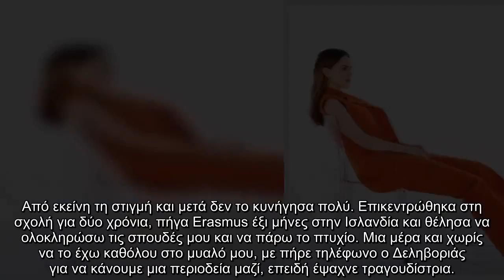Που δούλευε η Ρένα Μόρφη πριν παντρευτεί και γίνει τραγουδίστρια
Η Ρένα Μόρφη πρωτοεμφανίστηκε τραγουδώντας στο πλάι του Φοίβου Δεληβοριά. Από τον Δεκέμβριο 2010, είναι η τραγουδίστρια του συγκροτήματος Imam Baildi και έχει δει μεγάλη επιτυχία. Τεράστια ωστόσο επιτυχία έκανε όταν κυκλοφόρησε ο τραγούδι "Όταν σου χορεύω" που το 2016 ακουγόταν παντού.